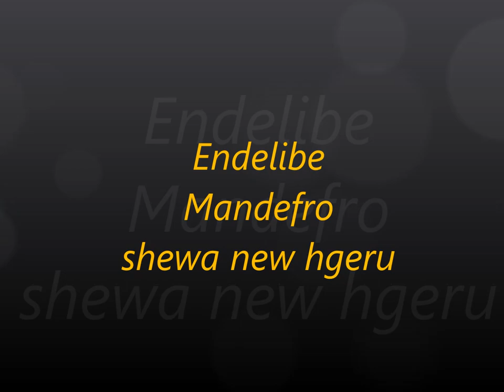Endelibe Mandefro ethiopian music